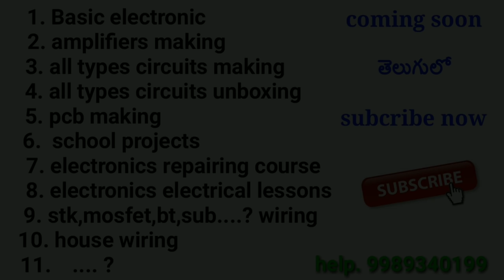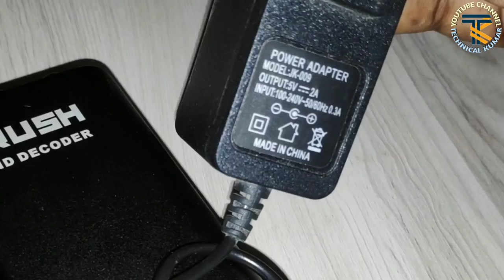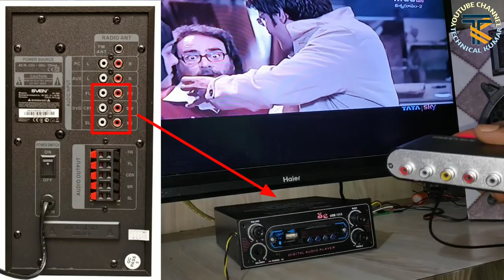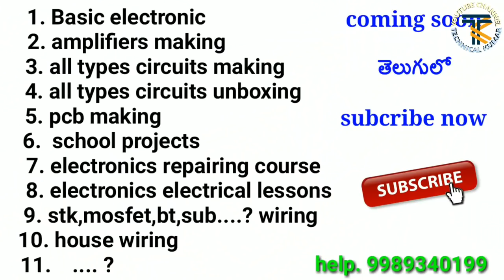Hd audio rush 5.1 decoder unboxing in telugu || optical decoder sound testing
Hey, check out what I found on AliExpress  {0}.

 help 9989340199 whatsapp